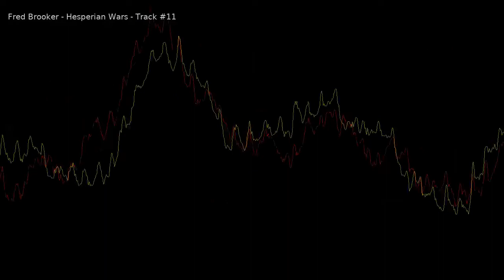hesperian wars 11